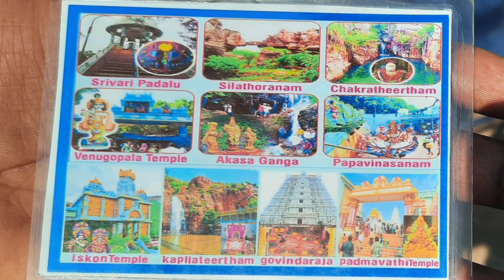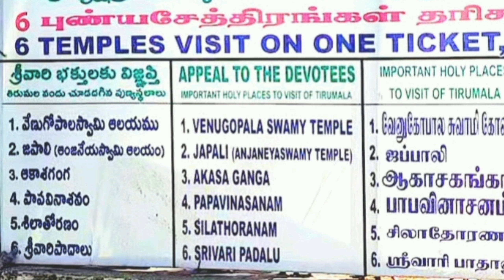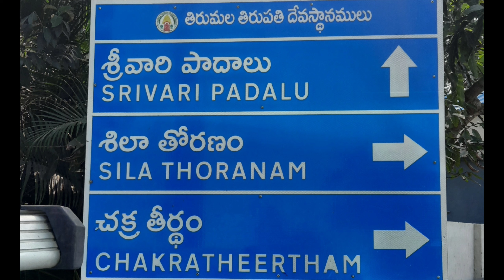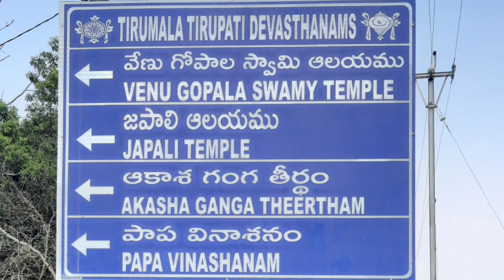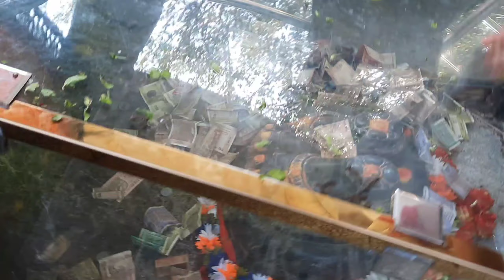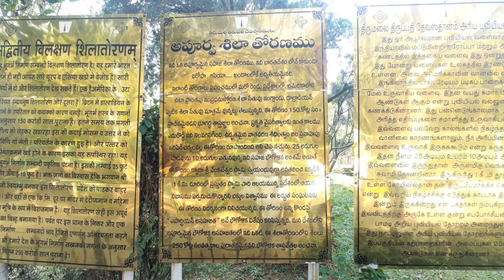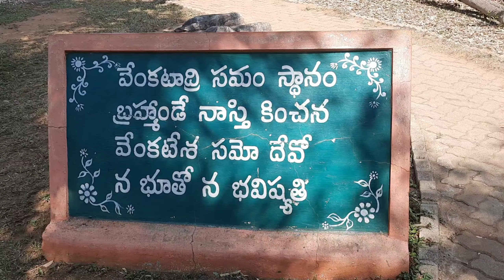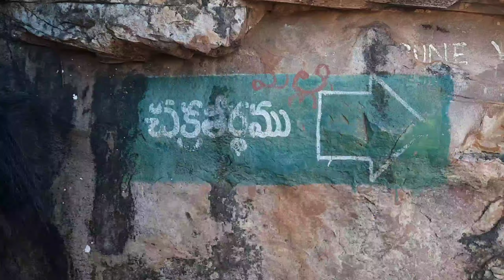Places to visit in Tirumala | Tirumala trip package | Tirumala Vlogs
Here are some of the places to visit in tirumla hills with just 120/- which will cover all the auspicious places of Sri Venkateshwara Swamy. ✨️🙏🏻❤️ 🚌 🌄

DAY 1 :- For  Alipiri To Tirumla walk , Travel , Tickets and all other information ... please watch this video 👇🙂🙏🏻